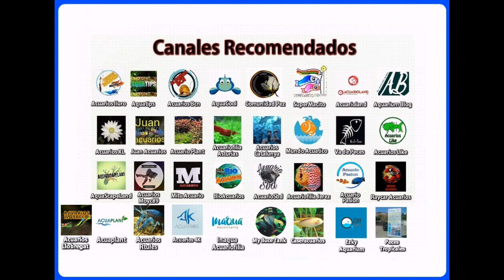Dando de Comer a los Peces de Fondo y Gambas // Peces Tropicales //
Este Canal esta dedicado a la 🐡🐠🐚🐙🐟🐛 acuariofilia tanto Dulce como Marino.

Mostrare los proyecto que hago paso a paso de mis aciertos 😁 y mis errores 😭

Los invito también, a comentar los videos, corregirme y/o aconsejarme.👏

Espero sus comentarios sobre cada video.